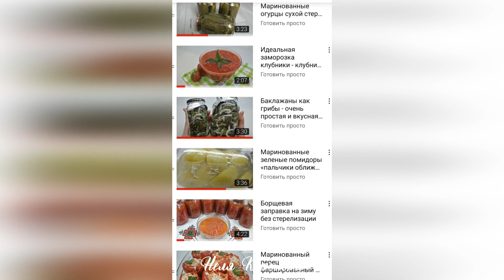5 РЕЦЕПТОВ, которые обязательно стоит попробовать! Рецепты из ПЕРЦА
5 РЕЦЕПТОВ, которые обязательно стоит попробовать! Рецепты из ПЕРЦА

1. 🌶️🧄Сырая АДЖИКА на зиму - Проверенный рецепт! Самая вкусная. Попробуйте и вы останетесь в восторге!

          Ингредиенты:
• Перец болгарский - 1 кг
• Чеснок 150 гр
• Перец острый 2 шт
• Уксус 9% - 80 гр

Выход - 1,5 литра

2. МАРИНОВАННЫЙ ПЕРЕЦ НА ЗИМУ - самый вкусный и простой рецепт - по другому готовить не захотите!

Ингредиенты:
• Перец болгарский – 3 кг (чищенный)
• Уксус 9% - 130мл
• Соль - 2 ст.л
• Сахар - 250-300гр(по вкусу)
• Перец чёрный горошком - 20 шт

3. ФАРШИРОВАННЫЙ ПЕРЕЦ - Вы будете в восторге! – простой пошаговый рецепт

ИНГРЕДИЕНТЫ:
• Булгур – 150 гр
• Помидор – 2 шт ( томатная паста 2 ст л +100 гр воды)
• Лист лавровый
• Сметана 20% - 3 ст л
• Соль, перец
• Сахар - 1 стол.ложка

4. САЛАТ "Мексика"— НИЧЕГО ВАРИТЬ НЕ НАДО. ВСЕ СМЕШАЛ И ГОТОВО! Рецепт салата за 5 минут

ИНГРЕДИЕНТЫ:
Копченая колбаса — 200 гр;
Соленый огурец — 1 шт;
Зеленый лук — 1 пуч;
Кукуруза — 1 банка;
Майонез;

5. Маринованный перец, фаршированный капустой - очень простая и вкусная закуска

•  перец – 3 кг
•  капуста – 5 кг
•  морковь 2-3 шт
Рассол:
•  вода – 5 литров
•  уксус – 1,5 стакана  9%
•  растительное масло – 1,5 стакана
•  чеснок – 1 головка
•  красный перец по вкусу
•  петрушка